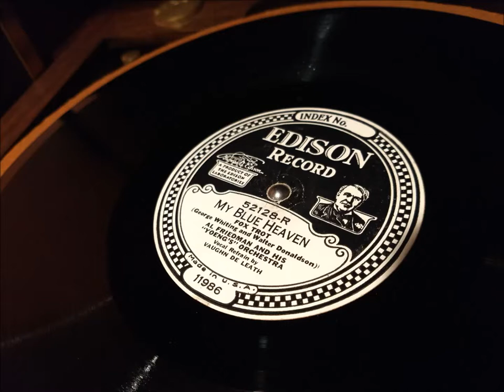My Blue Heaven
Edison Diamond Disc No. 52128-R, performed by Al Friedman and His "Yoeng's" Orchestra with vocal by Vaughn De Leath.  Recorded October 27, 1927.  Played on my Edison C-200 Diamond Disc phonograph.